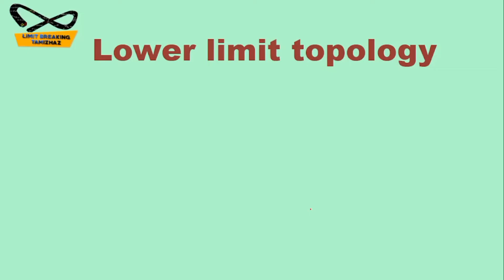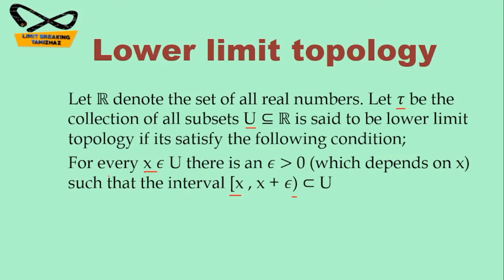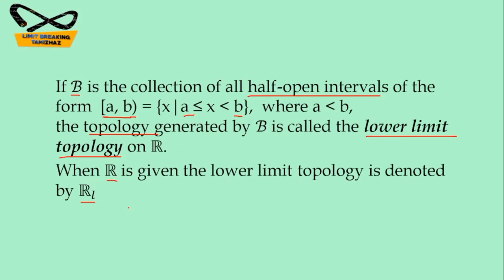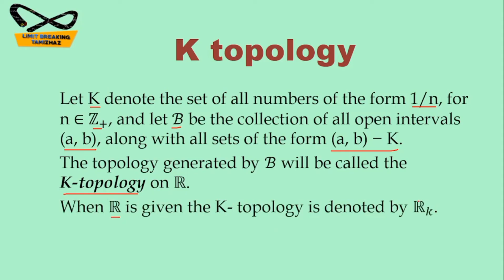Lower limit topology | K topology | Definition | Tamil explanation | Limit breaking tamizhaz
Tutor: T.RASIKA

Subject : Topology

Topic :  Lower limit topology
              K Topology

In this video we have discussed about Lower limit topology and K topology definition  in topology  for competitive exams like CSIR NET, SET, TRB Polytechnic, PG TRB etc.